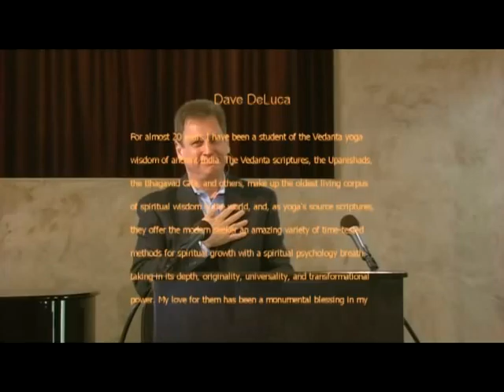Manifesting Your Divinity The Supreme Goal! Part 3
The amazing Dave DeLuca guest speaking at Center for Spiritual Living, Fremont, California on Sunday, March 11, 2012-- "Manifesting Your Divinity- The Supreme Goal!" Part 3 of 3